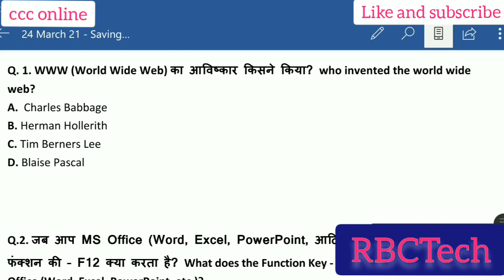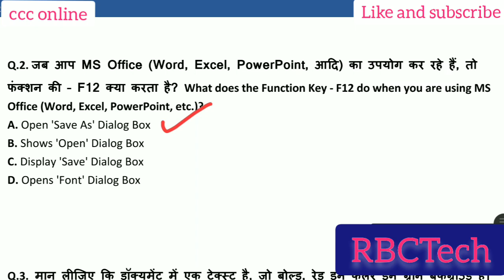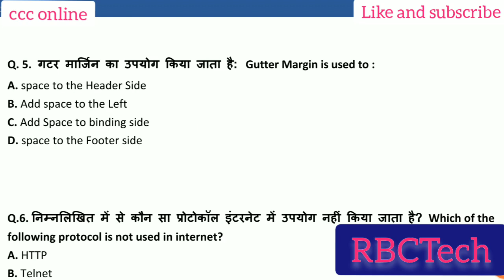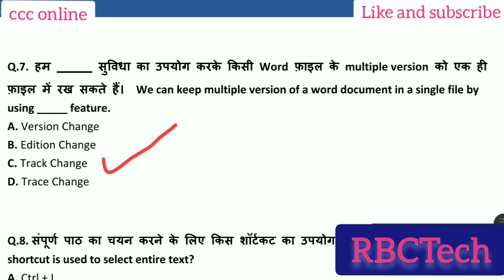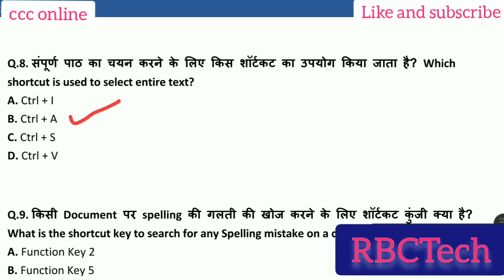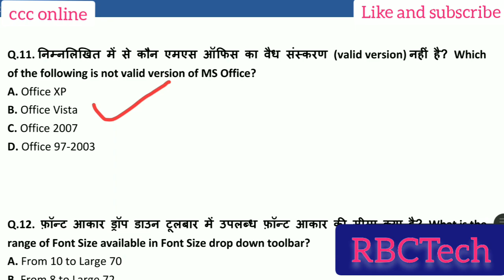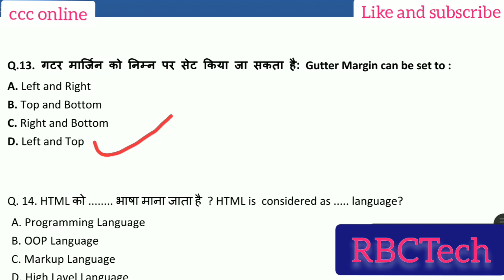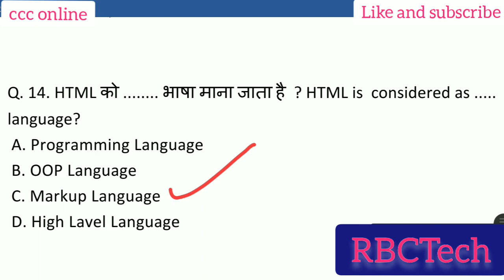CCC Online Test 💥 | CCC April Exam 2021 | 💥 CCC Exam Preparation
cccexampreparation cccaprilexam2021
rbctech 20

Best way to qualify Exam start learning because knowledge is must to clear every exam.

CCC Exam Preparation | CCC April Exam 2021 | CCC online test | Important questions
CCC November exam 2021
CCC online test CCC April Exam 2021 | Exam Preparation 2021 | Important questions for CCC April exam

April Exam | CCC April Exam 2021| CCC Exam Preparation 2021 | CCC Exam April 2021

Hello Friends,

Friends aaj bat karenge ccc April month k exam k bare me important questions repeat ho rhe hai isi topic pe video h to jayada jyada like aur subscribe kijiye hamare channel ko.

ccc course
ccc exam
ccc exam april 2021

mobile se ccc ka result kaise dekhe
mobile se ccc ka certificate kaise download kare
ccc exam
ccc nielit exam paper 2021
ccc result february 2021
ccc nielit exam
ccc feb 2021 ka result kab aayega
ccc feb result 2021

ccc previous question paper with answer
 ccc preparation
 ccc preparation 2021
 ccc preparation 2020
ccc previous question paper with answer in hindi
ccc previous year paper
ccc previous question paper with answer in english
ccc preparation in hindi
ccc previous year question paper with answer

March CCC Exam Questions|CCC Exam Preparation | CCC Question Paper | CCC Exam March April 2021

CCC February Result 2021 | CCC Result 2021 | Exam Result February 2021 |  फरवरी का रिजल्ट 2021

CCC Feb Exam Result 2021 |
CCC February Exam 2021 | Feb exam result ccc exam result |

download ccc feb result, ccc feb result 2021,
Feb ka result download, download feb result ccc,
2021 Feb result download, ccc ka result kaise download kare , ccc ka result, February ccc 2021 result download

CCC  MARCH 2021

CCC_March_Exam_2021 | How to Download CCC March Exam 2021

CCC Most Important Question,

UPSC UPP, CDS, UPPCL, TG2, Bank, Lekhpal, Railway group d, RRB question ansawer

nielit ccc
ccc online test
ccc online mock tests

 digital financial tools and bankingbanking क्वेश्चंस,  email and networking questions,

ccc
student nielit
nielit
March exam ccc pass kare
ccc kaise pass kare
March exam ccc
ccc ka exam 20 important question
ccc exam
ccc March exam 2021
20 important question for March April 2021

presentation Impress questions,  spreadsheet/ calc questions, presentation/ impress question,  Excel for beginners , advanced Excel, excel tutorials,  MS Word and tutorials CCC preparation and tricks, MS access tutorials, MS Word tutorials

computer shortcut kesys,
libreoffice
 libreoffice ccc

nielit student portal
nielit result dec 2020
nielit result jan 2021
student nielit result  2021
online nielit result

nielit e learning
ccc ka admit card kaise nikale
ccc ka admit card kaise nikale 2020
ccc ka admit card kaise nikale 2021 january
ccc ka exam kab hoga march
ccc ka exam kab hoga march  2021

CCC admit card 2021
ccc online
nielit ccc
ccc online test exam
ccc exam
ccc online exam
ccc online exam admit card in hindi
ccc march admit card 2021
ccc march exam  2021 admit card
How do I download Nielit admit CCC admit card 2021
ccc online
nielit ccc
ccc exam
ccc online exam
How do I download Nielit admit card?
When NIELIT CCC Admit Card Will be Release?
How to Download NIELIT CCC Admit Card?
ccc exam kaise pass karen
ccc kaise top kare
ccc me a grade kaise laaye
ccc ka admit card kaise download kare
ccc march ka admit card kaise download kare
ccc march admit card
ccc mar exam 2021
ccc ka admit card kab ayega
ccc ka admit card kab niklega
ccc march exam trick 2021

By Rambriksh Chaudhary